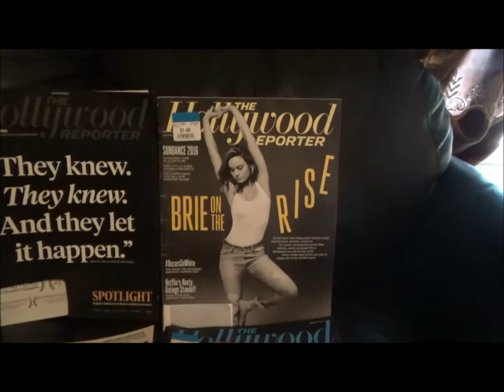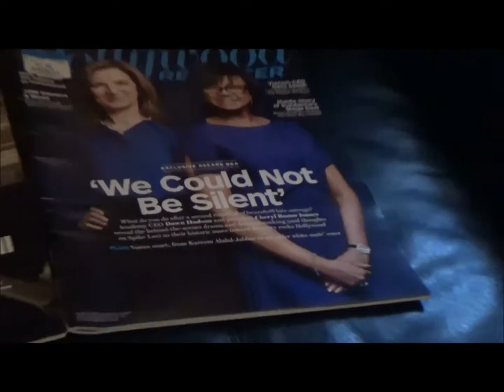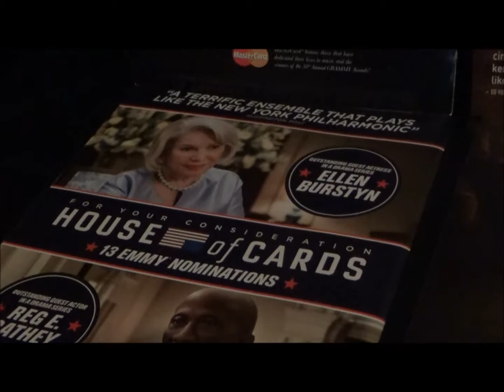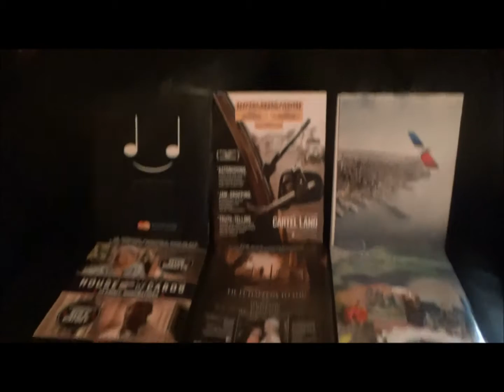For Your Consumer Consideration - The Hollywood Reporter Collection Odyssey To The Oscars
I'm kicking off my three day long series Odyssey To The Oscars with my six tier Hollywood Reporter collection.